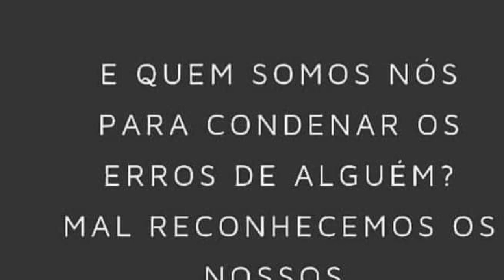VLOG: FUI NO DENTISTA 🦷 + ACADEMIA E ROTINA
Bolsa

Extensão do cabelo humano da cor natural

Leggings

Camisola de alças

Algodão sem mangas Pure Color O-pescoço Tops

Casaco de botão

Ac Cuiabá MT
CEP: 78093970